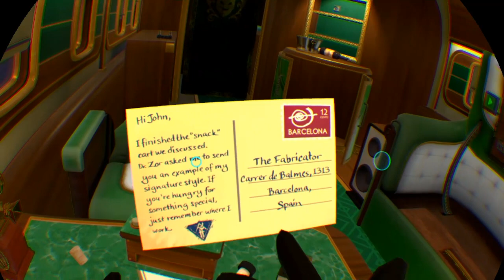I expect you to die 2 part 2 (Booby trapped cigars, what the?)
John juniper seems to have information on the attacks on the theater, but first he decides to invite us to his plane. It turns out however, that he is working for the zoraxis and trys to kill us!